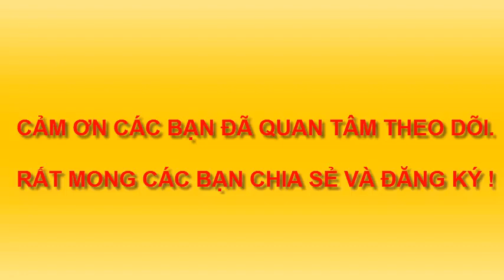VẼ Ô TÔ MUI TRẦN/ DẠY BÁ VẼ VÀ TÔ MÀU XE Ô TÔ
DẠY VE THIẾU NHI